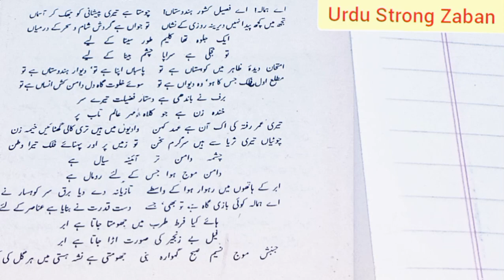Tashreeh Part 1/ Poem Himala/The Himalayas Poet Allama Iqbal For all classes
Allama Iqbal are famous poet in the Sub continent and over of the world.علامہ اقبال نے مسلمان نوجوانوں اور جوان دونوں کے لیے بہترین شاعری کی ہوئی ہیں انھوں نے مسلمان نوجوانوں کے اندر محنت کا جذبہ موجزن کرنے اور چُھپی ہُوئی صلاحتیں بیدار کرنے والی دِل جگا دینے والی شاعری کی ہیں